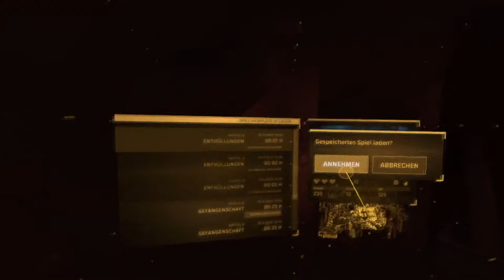Half Life : Alyx | Eine ganze Arena!! [German]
|   ► Hallo und Herzlich willkommen zu einem neuen Video zu
|        Half Life Alyx und heute sind wir bei Chapter 9 und wir sind
|        an einer Mission angelangt mit einer Map die sehr sehr Groß
|        ist. Die sieht eigentlich schon so aus wie eine Arena. Aber wir
|        Aber wir werden Sehen. Und versuchen Gordon Freeman.
|        Von diesen Hochsicherheitstrakt zu befreien.
|                     🔪      Also ich hoffe es wird euch gefallen      🔪
|   👉  Wenn es euch gefallen hat lasst doch ein Like da !